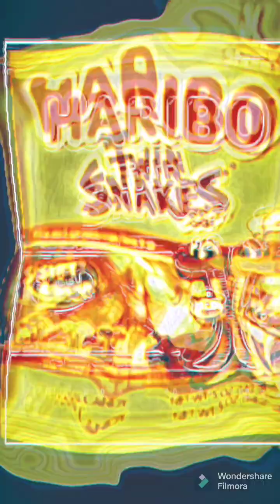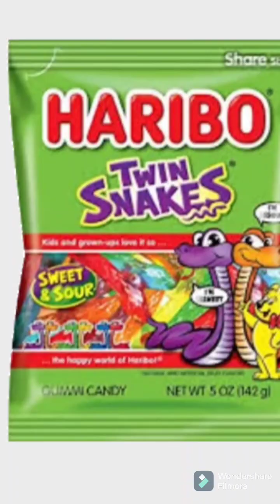feliz aniversário meu amor te amo muito muito muito muito muito muito muito muito muito E muita coi